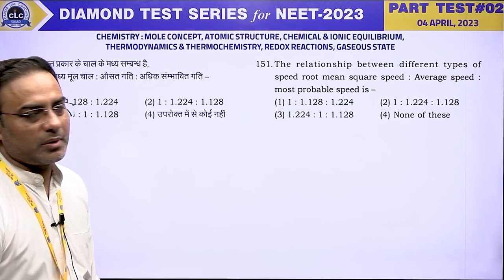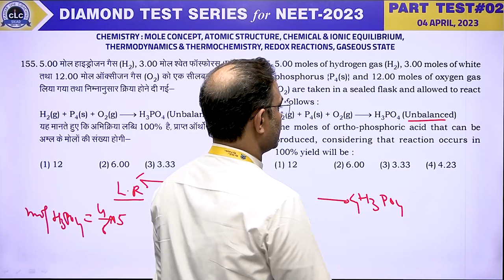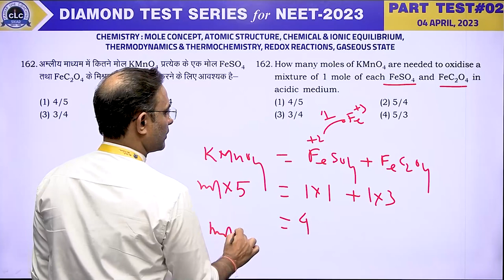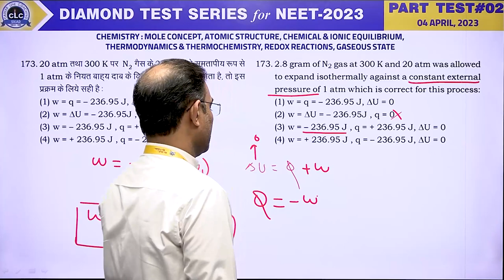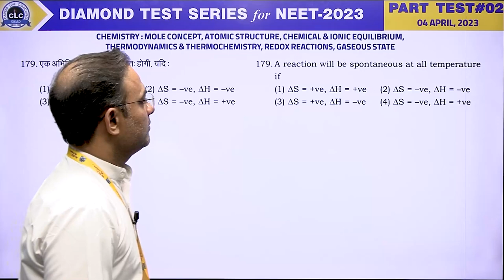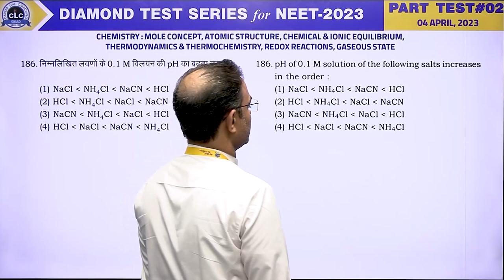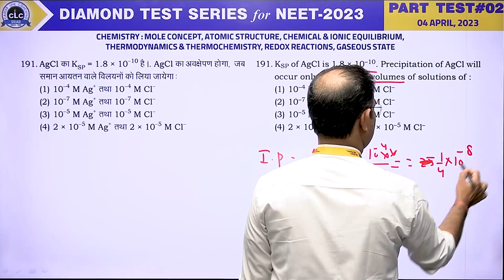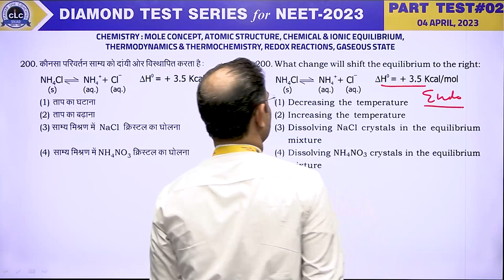CHEMISTRY II PART TEST#2 II DIAMOND TEST SERIES for NEET - 2023